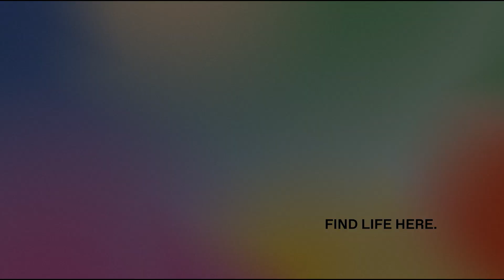Supernatural Blood Explosion | Pastor Jeremiah Phillips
Building People One Life At A Time.